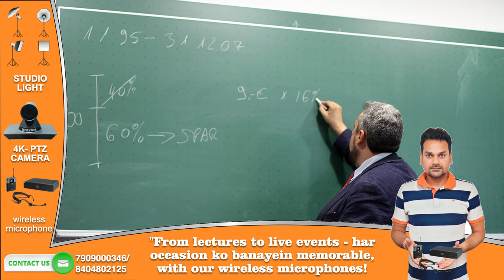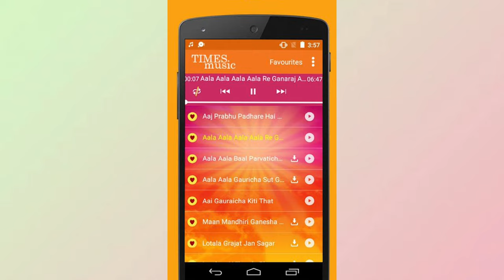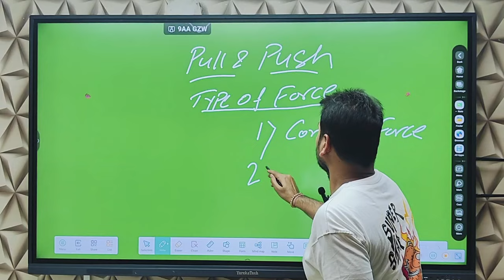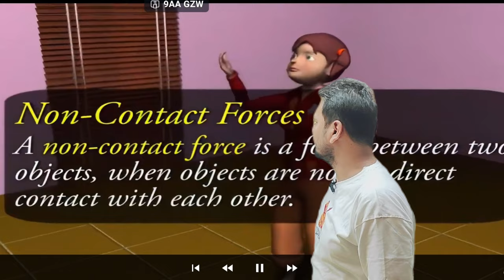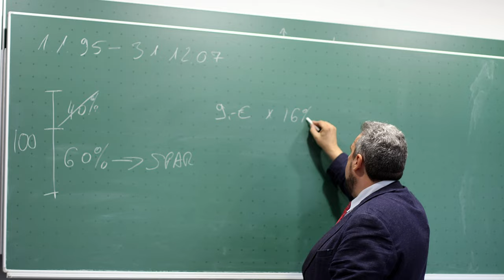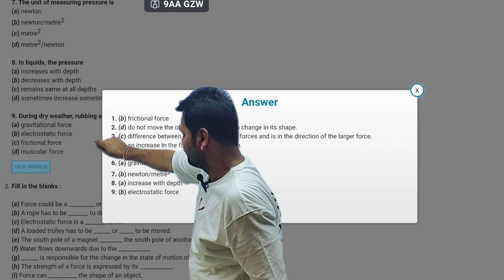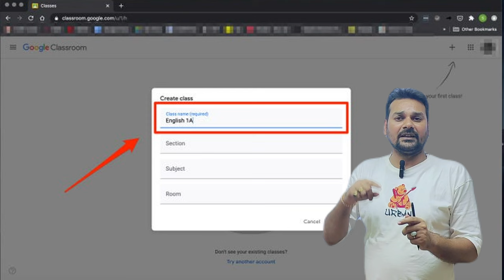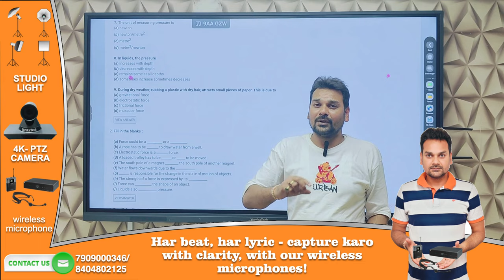डिजिटल बोर्ड यूज करने के फायदे और नुकसानYUREKA TECHNOLOGY